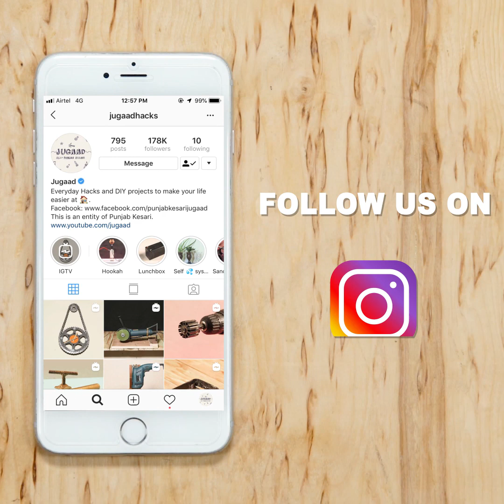Make a Plastic Bottle Cutter